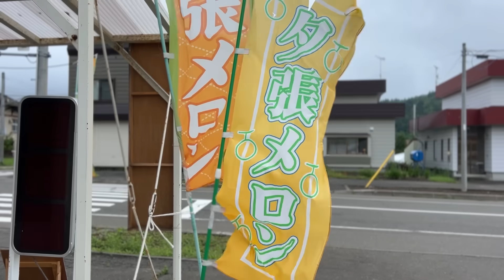【大失敗】富良野ツーリングで最高のジンギスカンの予定が。。。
なんで！？なんでなの？ご飯どころが人気すぎて全然ご飯にありつけず。。。

富良野激混みじゃん！
圧倒的にご飯屋さんが大混雑で、結局お昼ご飯は夕方に、、、
土日に富良野行く人はご飯どころ目星つけとくのをお勧めします。

茅ケ崎みなみ

観光地のPRにちょっとでも貢献できると嬉しいです！